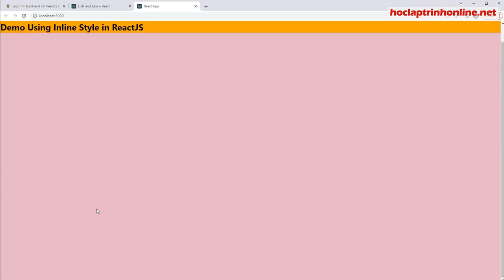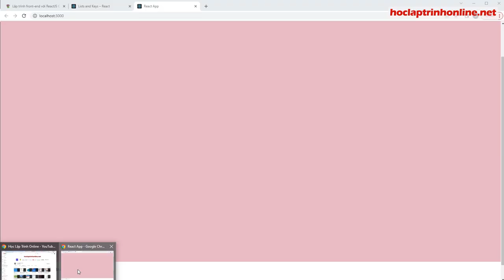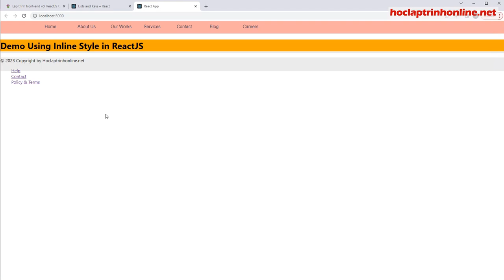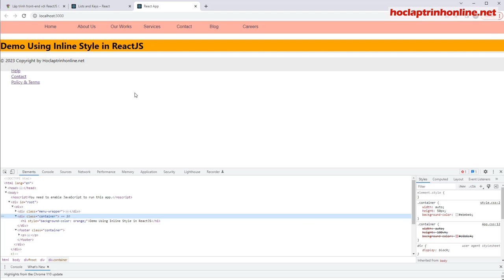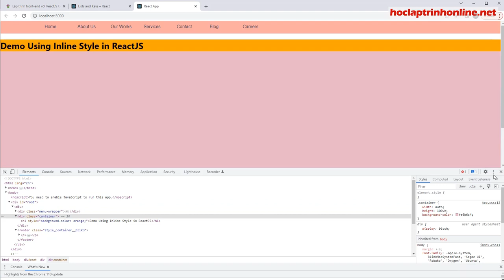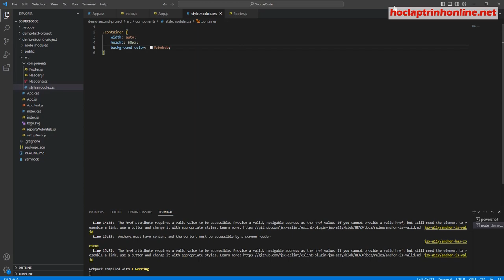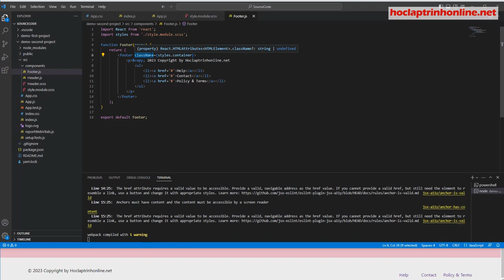Khóa học lập trình front-end với ReactJS Cơ Bản - Buổi 22 - CSS Module